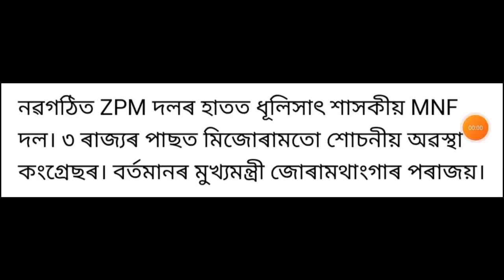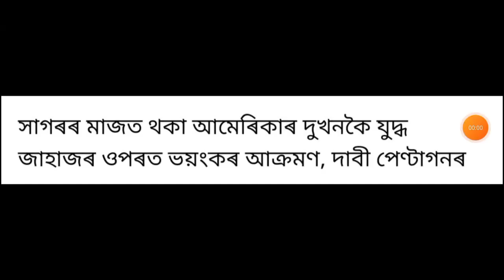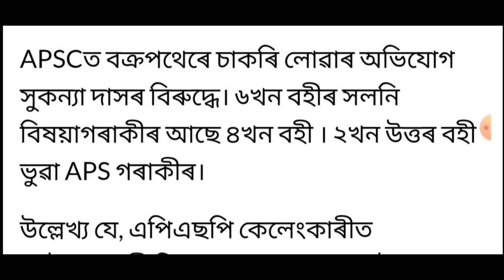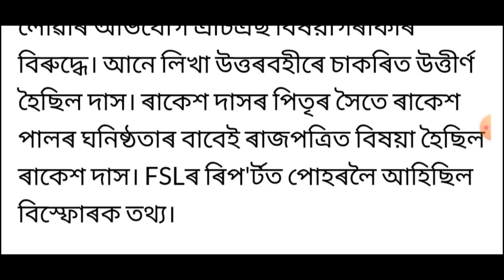আজি সন্ধিয়াৰ খবৰ | Today Evening top 7 News in Assam | Finance | Credit Card | Business Loan